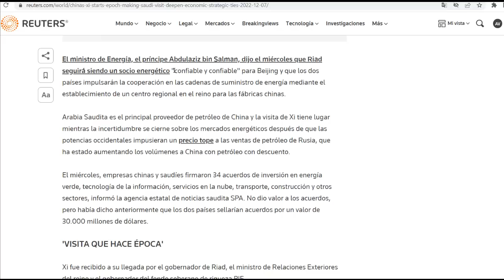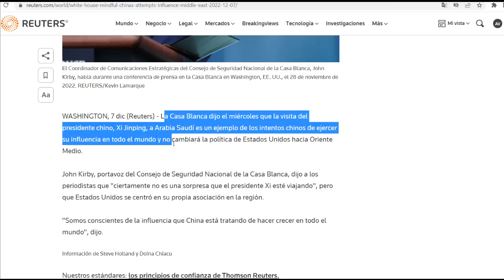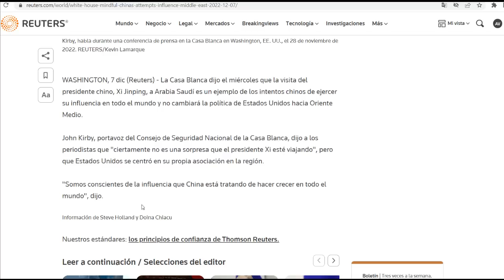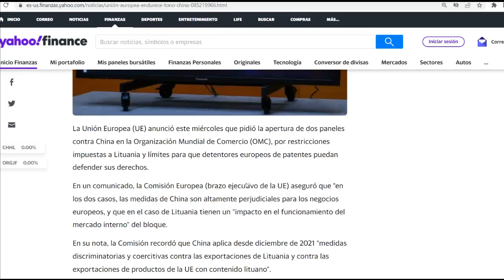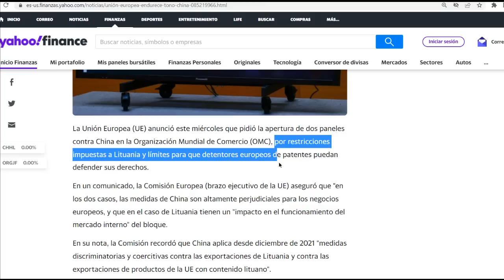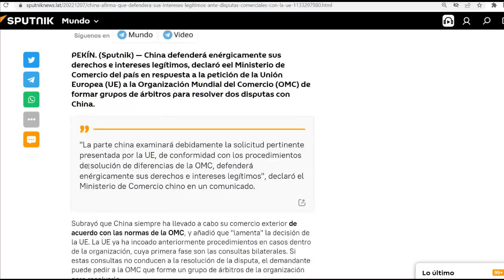¡Ardor de EEUU! No quieren a Xi en Arabia. Lo reciben como Rey. Europa traiciona a China con demanda